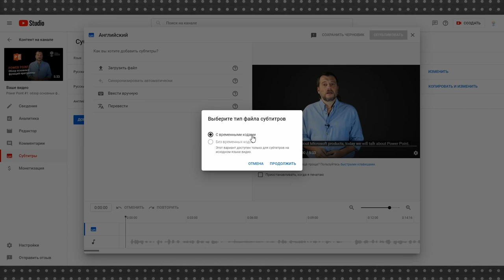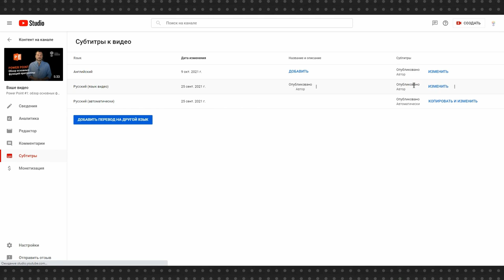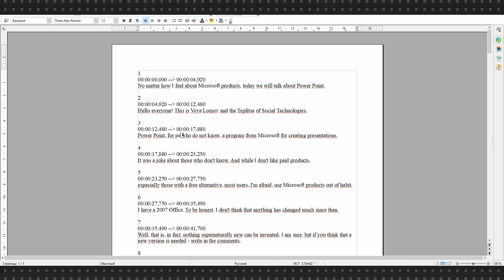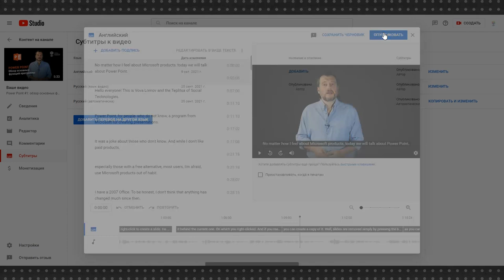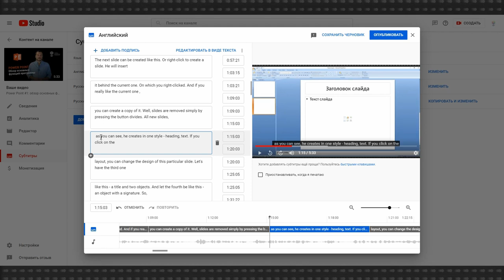Как добавить английские субтитры на YouTube и любой другой перевод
Добавить субтитры на YouTube не сложно, если речь идет о субтитрах на языке ролика. С переводом, например, на английский чуть сложнее, поскольку YouTube не принимает текст без временных кодов.

В таком случае можно воспользоваться встроенным переводчиком YouTube, который не только переведет ролик, но и создаст текстовый файл с проставленными временными кодами. В таком случае впоследствии вам останется его только подредактировать.